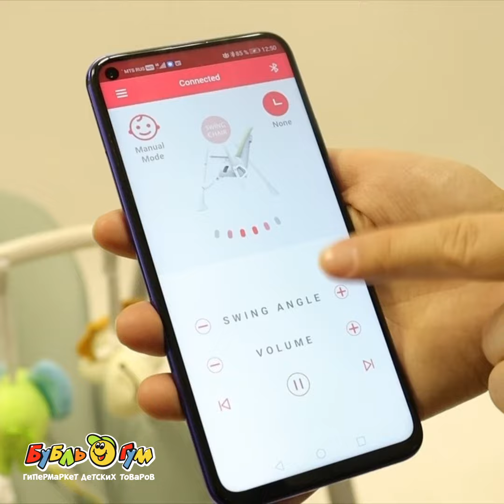Стул-качели для кормления Lanson оливковый с 6мес